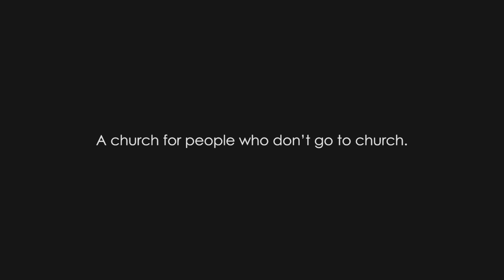A Church For People Who Don’t Go To Church.